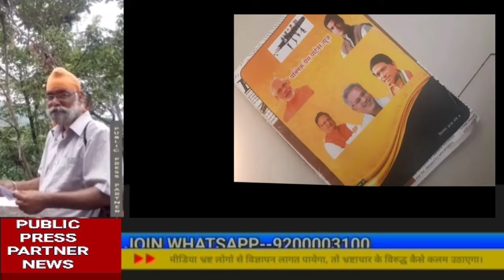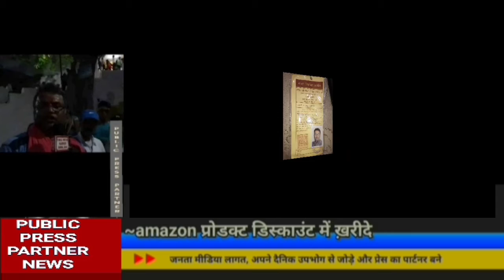ग्रामीण और नक्सल इलाके के पत्रकारों ने अपनी समस्या को बताया । कमलेश स्वर्णकार बने महा संघ अध्यक्ष